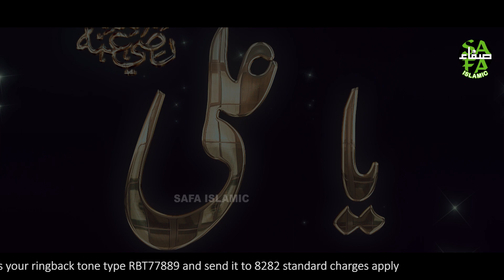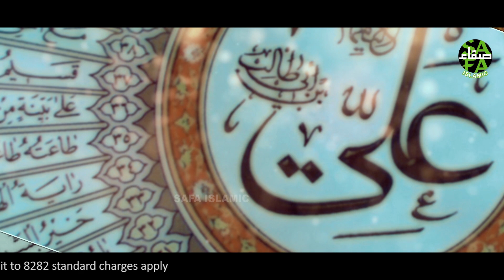Ajmeri Brothers || Maula Ali || New Manqabat Maula Ali 2021 || Official Video || Safa Islamic